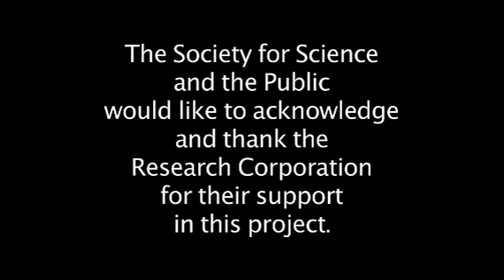Intel ISEF 2007 - Katie Morganti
Intel ISEF 2007